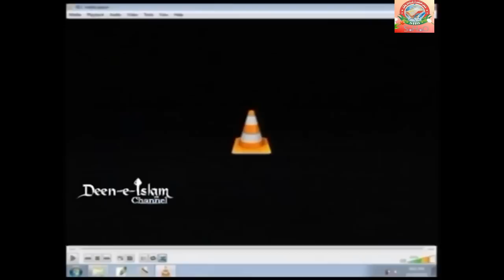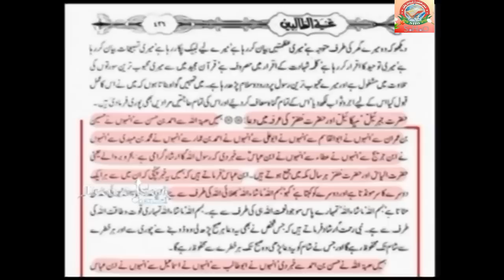khizr Alaihi Salam Ko Murda Kahne Pe Meraj Rabbani Ko Jawab By Farooque Khan Razvi Sahab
Meraj Rabbani ko Khizr Alaih Salam ko Murda Kehne Pe Jawab
Hayat E Khizr Pe Meraj Rabbani ko Jawab
SHO SHO SHO SHO Sho sho sho sho
SHO INTERNATIONAL
Farook Razvi

Idara Sirat E Mustakeem Dr. Asif Ashraf Jalali